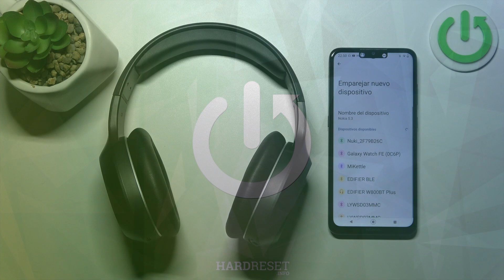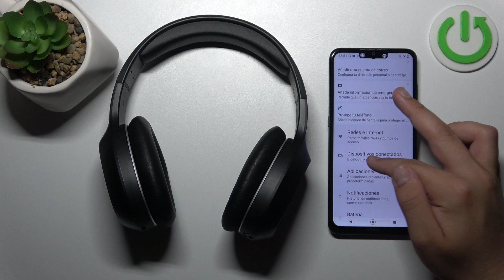Cómo solucionar problemas de conexión Bluetooth en EDIFIER W800BT PLUS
En este tutorial, aprenderás cómo solucionar problemas de conexión Bluetooth con tus auriculares EDIFIER W800BT PLUS. Descubre pasos simples y efectivos para resolver problemas de emparejamiento, desconexión y otros inconvenientes de conectividad, asegurando una experiencia auditiva sin interrupciones.

Tutorial para resolver problemas de emparejamiento en auriculares EDIFIER W800BT PLUS.
¿Por qué no se conectan mis EDIFIER W800BT PLUS al Bluetooth?
Cómo arreglar desconexiones frecuentes en EDIFIER W800BT PLUS.